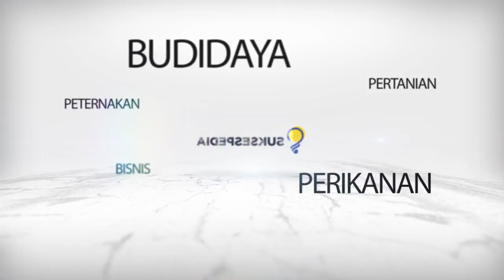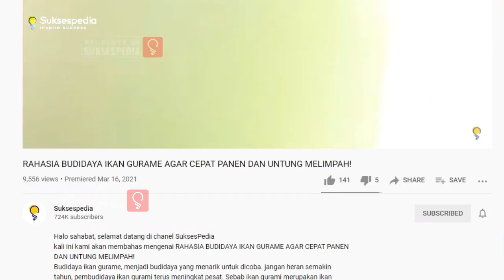MEMINDAHKAN IKAN KOI DARI KOLAM SAWAH KE KOLAM KARANTINA SAMPAI SIAP JUAL!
Halo sobat sehat, kali ini kami akan membahas mengenai cara memindahkan ikan koi dari dalam sawah ke kolam karantina sampai siap jual
Memelihara ikan koi menjadi hobi yang menyenangkan bagi para penghobi ikan hias. Namun sahabat, sebelum sampai ke tangan penghobi, ternyata ada proses panjang yang perlu dilalui oleh ikan koi loh. Sebelum didistribusikan, ikan koi perlu dikarantina terlebih dahulu. Karantina perlu dilakukan untuk menguji kualitas ikan sebelum dipindahkan ke tempat baru. Selain itu, karantina juga berfungsi untuk mengetahui apakah ikan koi memiliki penyakit atau tidak. Jangan sampai ikan yang akan dijual malah menjadi sumber penyakit dan membahayakan ikan lainnya di habitat barunya. Memindahkan ikan koi ke habitat baru juga bukan sesuatu yang mudah dilakukan. Jika salah perawatan, ikan koi justru bisa mati. Nah, kira-kira bagaimana langkah yang perlu dilakukan untuk memindahkan ikan koi dari kolam sawah ke kolam karantina?